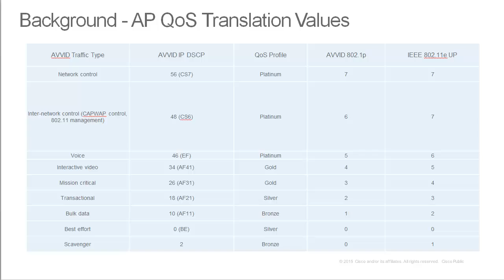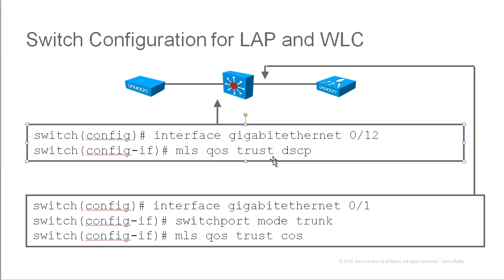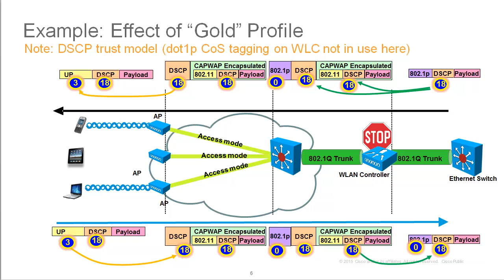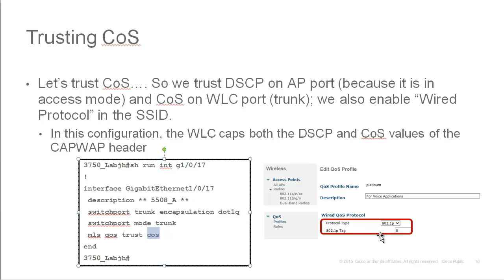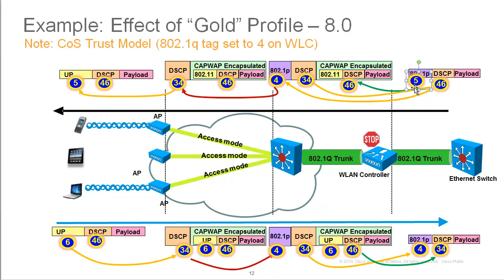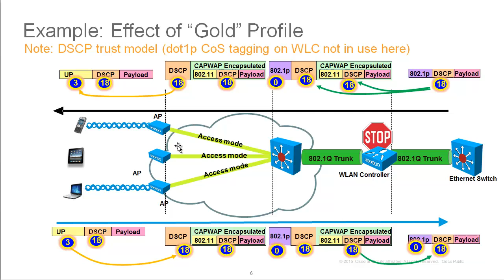Qos: changes between AireOS 7.0 and 8.0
This video explains the differences in QoS marking between AireOS 7.0 and 8.0... it assumes that you understand the basics of QoS marking on 7.0.